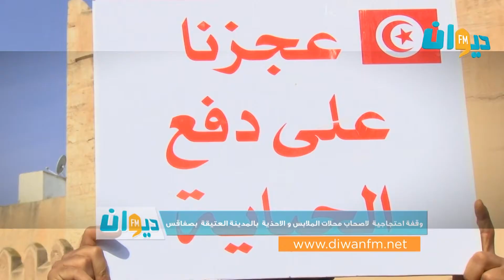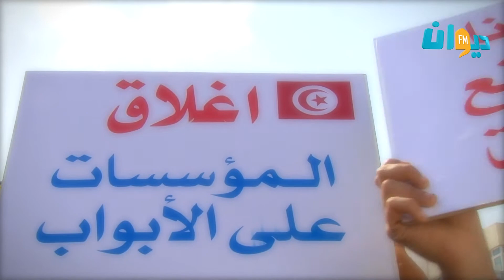وقفة احتجاجية لاصحاب محلات الملابس و الاحذية بالمدينة العتيقة بصفاقس